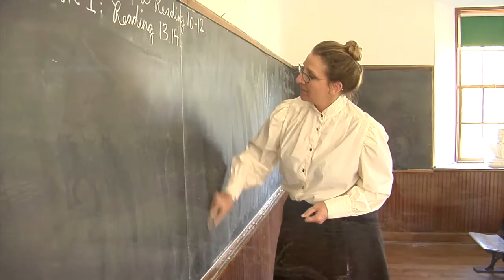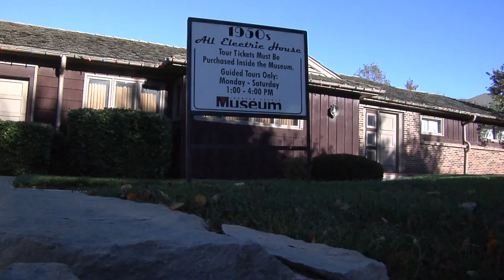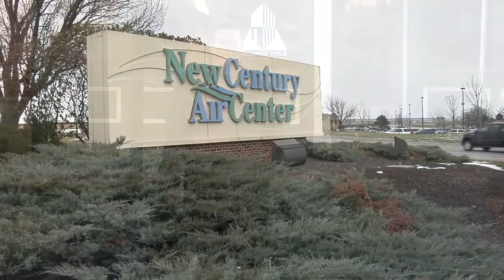JoCo History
Here's a look at Johnson County's history.